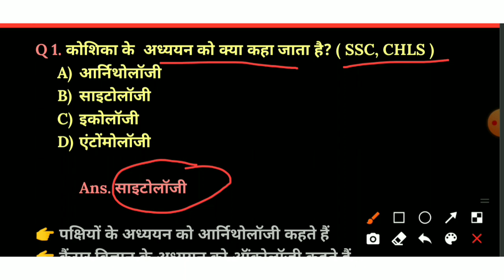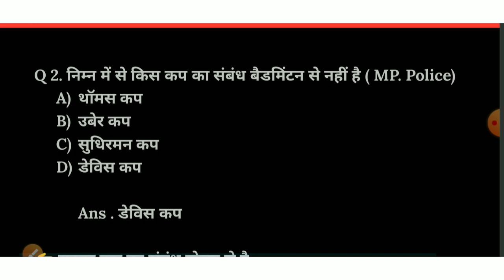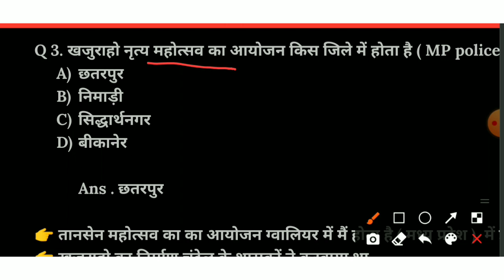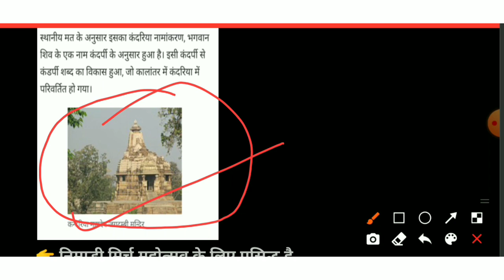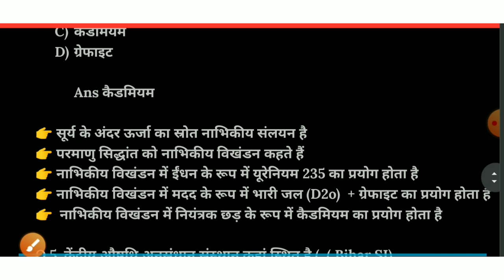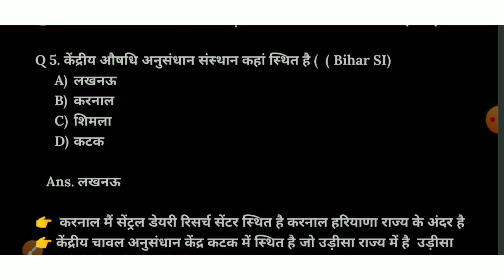Gk special video | Lucent's Gk quiz video | Speedy gk video all exam in hindi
इस वीडियो में हम सभी एग्जाम से संबंधित प्रश्नों को देखेंगे जो कई बार परीक्षा में पूछे गए हैं जैसे बिहार पुलिस एमपी पुलिस एसएससी सीएचएसएल इन सभी में